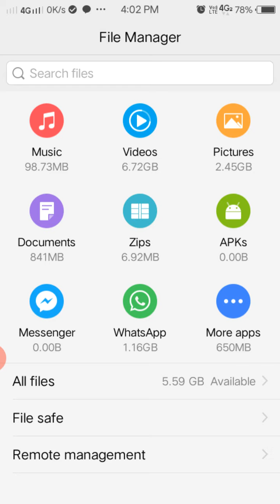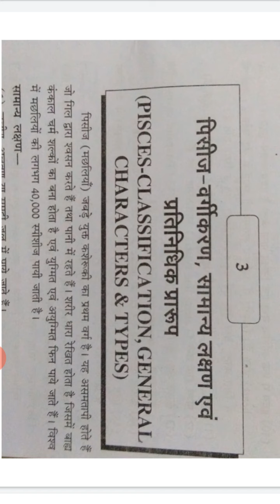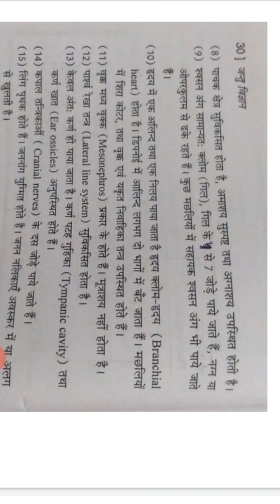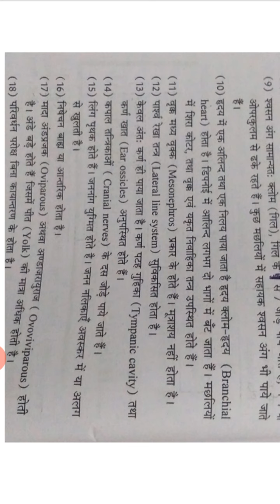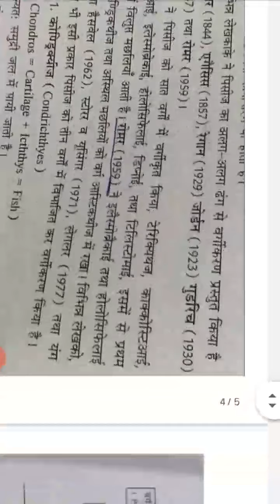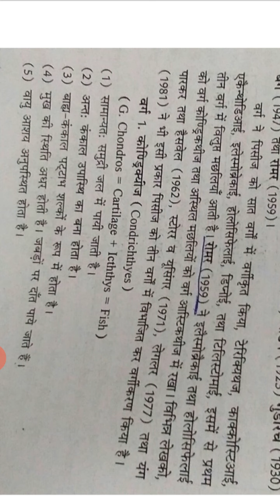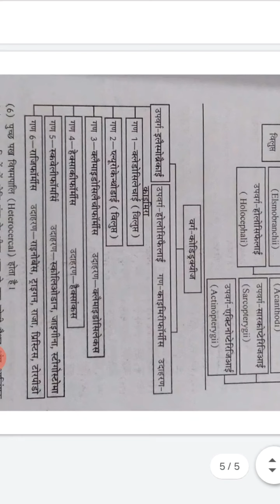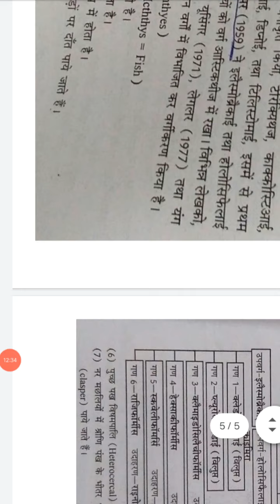Zoology 3year paper 1 unit 1 day 6